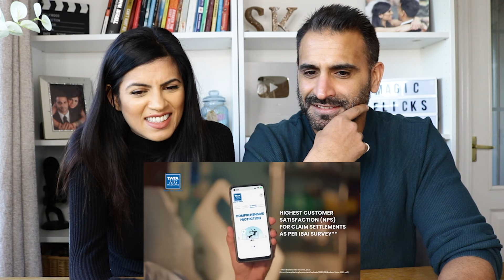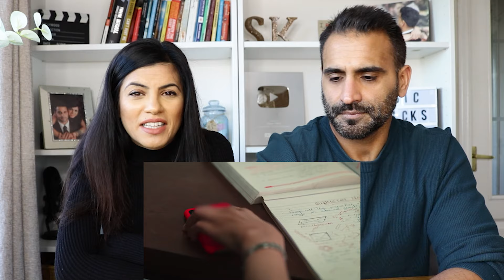RANBIR KAPOOR ADS REACTION | TATA, LAYS. OPPO, COCA COLA (Wake Up Sid, Rohit Shetty)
Hey Guys, here is our HONEST Reaction and Review to RANBIR KAPOOR ADS | TATA, LAYS. OPPO, COCA COLA

Magic Flicks is a web channel intended to promote Indian cinema, tv shows, trailers, songs and Youtubers and all other kinds of videos and content from India and around the world through reactions, reviews, interviews, discussions, video essays and analytical compilations. It is intended primarily for the purpose of encouraging informed discussions, criticism and review of cinema and other forms of entertainment and towards such purpose the programs use short extracts of cinematograph films, sounds recording and photographic works. These clips and extracts are of a minimal nature and the use is not intended to interfere in any manner with their commercial exploitation of the complete work by the owners of the copyright. The use of works are in compliance with the fair dealing exception provided under Sec.